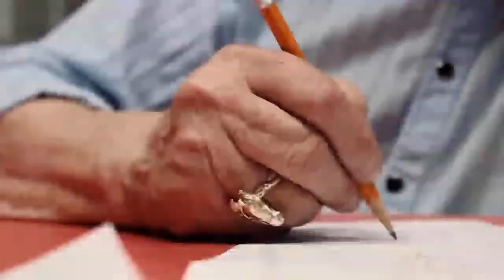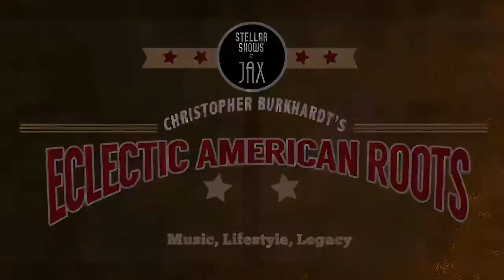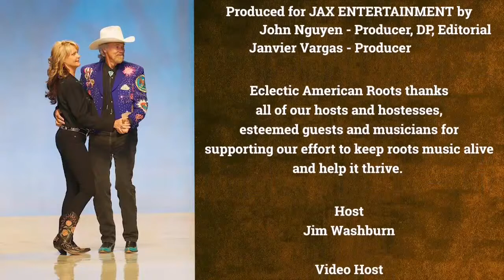ROOTS RETROSPECTIVE | The Making of Eclectic American Roots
This special episode shines a light on the first anniversary of Eclectic American Roots - and the people behind the scenes.
Established as the Pandemic was beginning to take its toll on society, and musicians were losing their livelihoods, Stellar Shows and Concerts teamed up with Campus JAX to create Stellar Shows at JAX in 2020.
Determined to continue presenting authentic American roots to our avid audience, the endeavor has grown to become international in scope. Not only are thousands of viewers watching around the world, many of our musical guests are likewise from other countries.
The production values for Eclectic American Roots involve several talented individuals with experience in broadcast TV, professional sports and live music presentations.
In this episode, we re-create many of the most interesting performances from the past two dozen shows, including sampling many of Big Sandy's popular vintage video montages. You will enjoy a peek at some of our past tributes, meet some of the many hosts, and view testimonials from various artists.
Big Sandy and Christopher Burkhardt are interviewed by SoCal music historian and author Jim Washburn, and delve into several key topics that explain the phenomenon of this popular program.